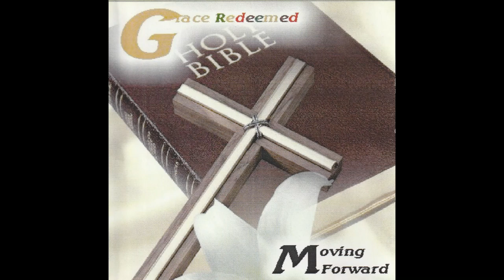Paid in Full by Wayne Howell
Grace Redeemed, Moving Forward Album